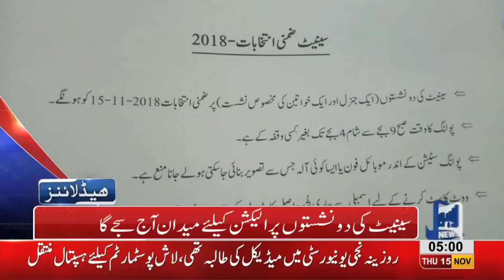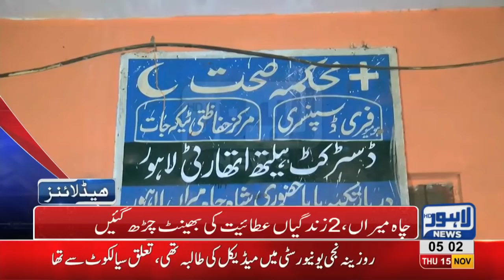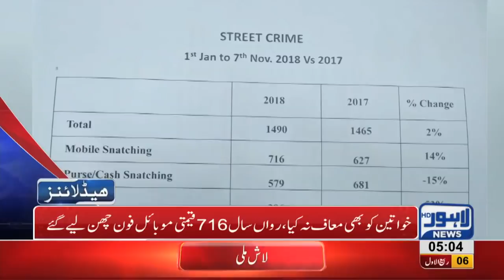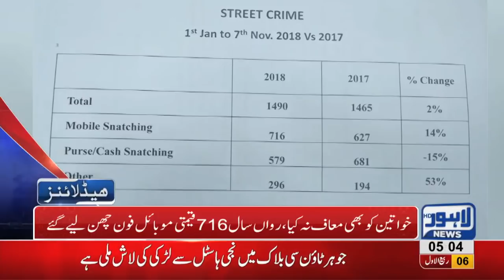05 AM Headlines Lahore News HD – 15th November 2018